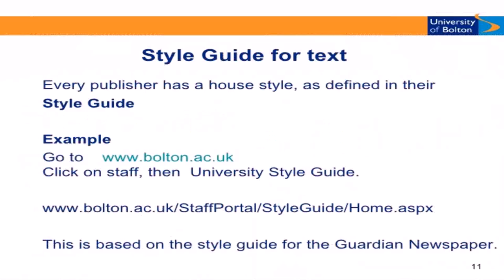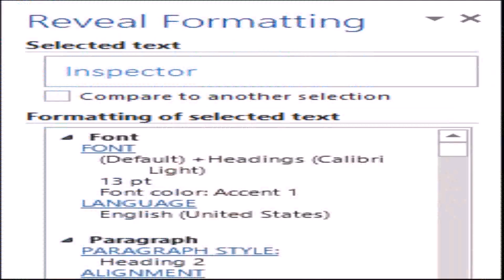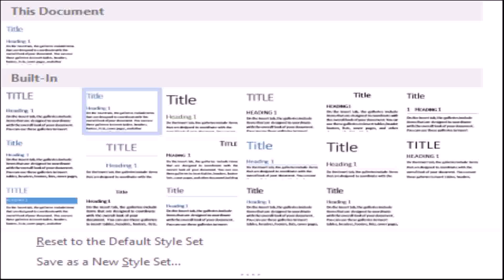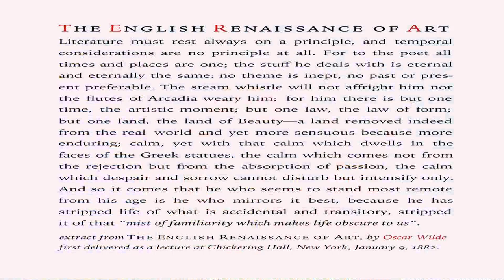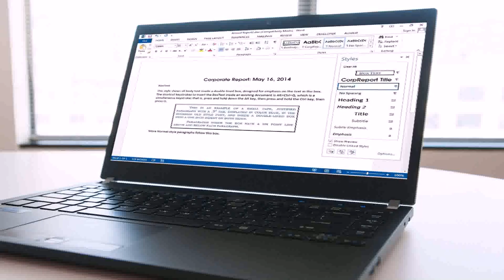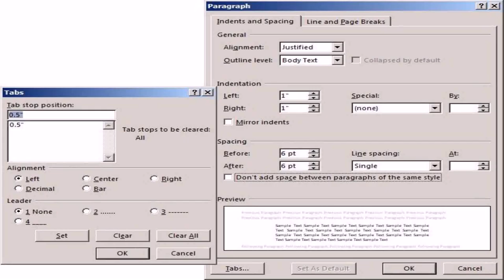House Style Document Definition (see description) (see description)